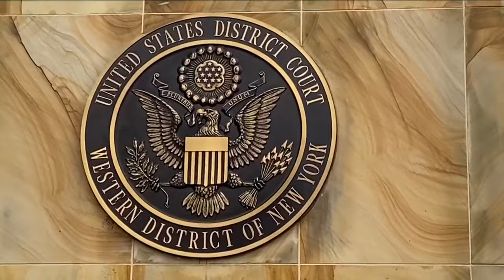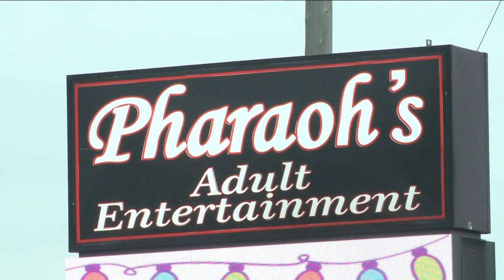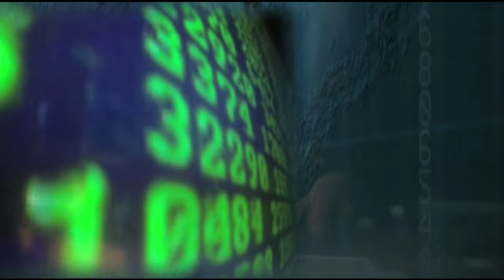Bongiovanni claimed relationship with Gerace was casual; evidence and testimony showed otherwise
Once the DEA agent learned that the nightclub owner was under investigation, he informed his boss that he and Gerace had been childhood friends.